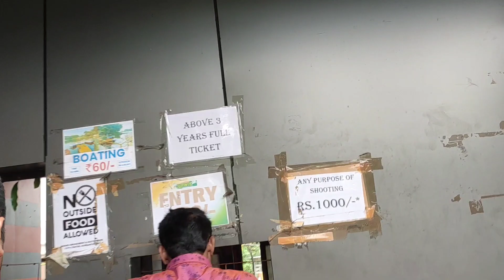আজ Durgapur Anand Amusement Park গিয়ে অনেক মজা হল|Water Park|Durgapur Water Park Pool Ticket কত???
Hello Guys ,

Shri - West Bengal ( India )